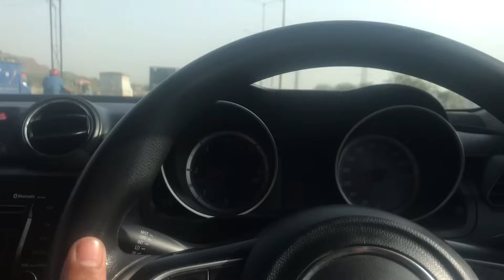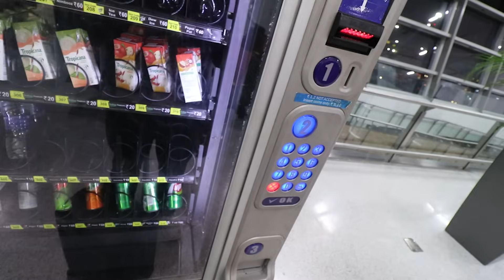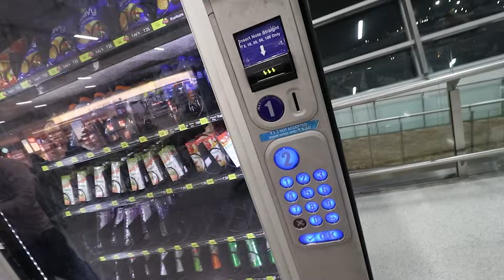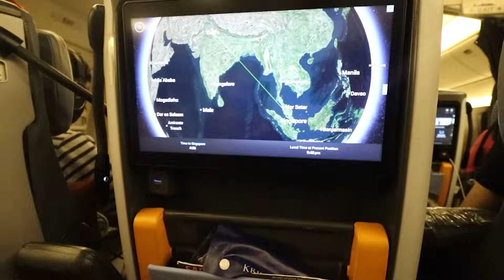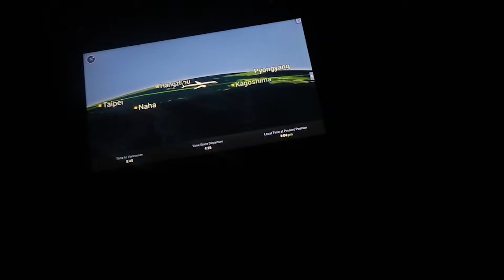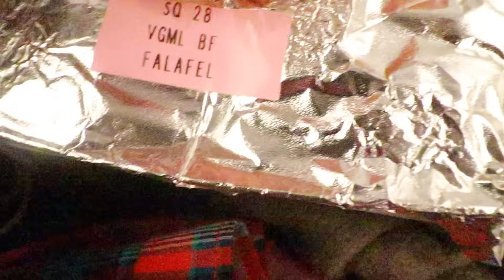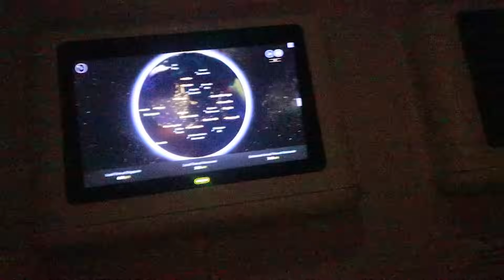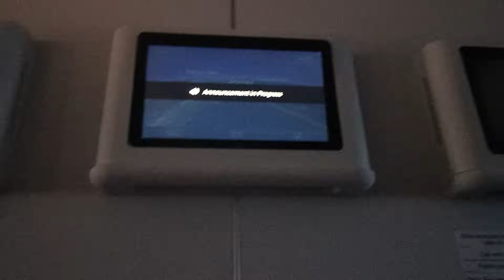INDIA TO CANADA🍁🍁 | New Beginning | My journey